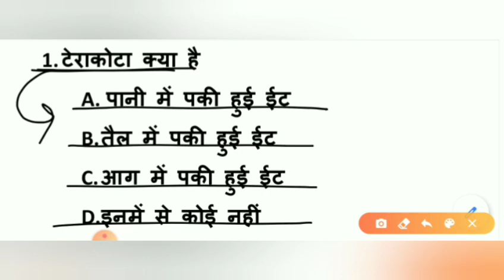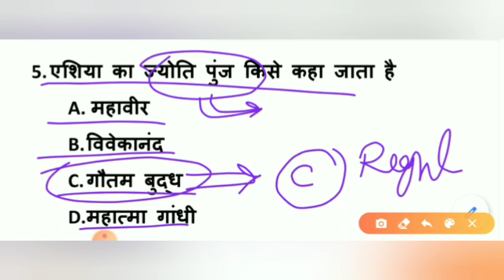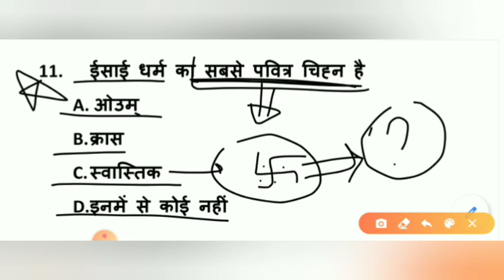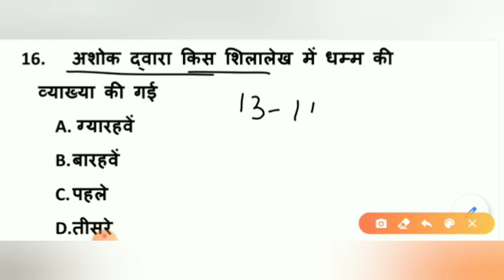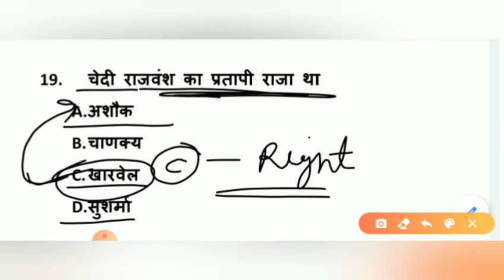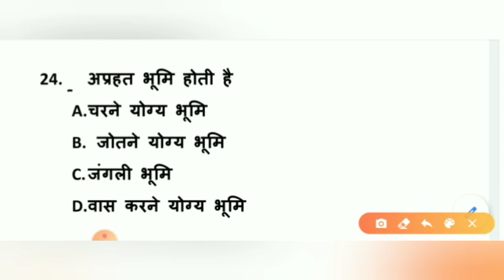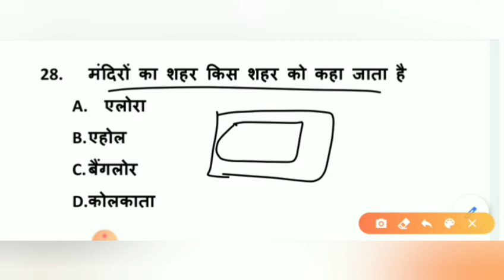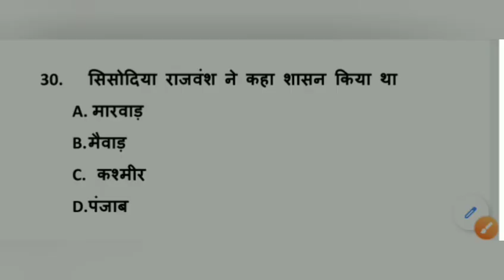Drdo MTS general awarness top 30 of भारत के प्रमुख राजवंश quiz LEHAR CLASSES